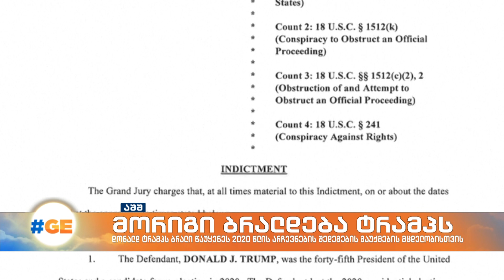დონალდ ტრამპის წინააღმდეგ სისხლის სამართლის მესამე საქმე აღიძრა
ამერიკის შეერთებული შტატების ყოფილი პრეზიდენტის დონალდ ტრამპის წინააღმდეგ სისხლის სამართლის მესამე საქმე აღიძრა, რომელიც 2020 წლის საპრეზიდენტო არჩევნების შედეგების გაუქმების მცდელობას უკავშირდება.